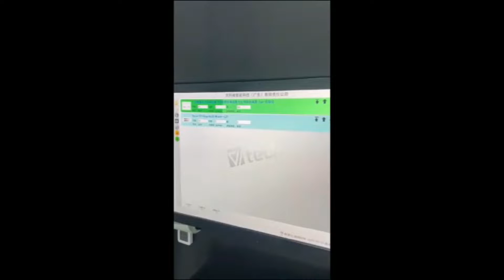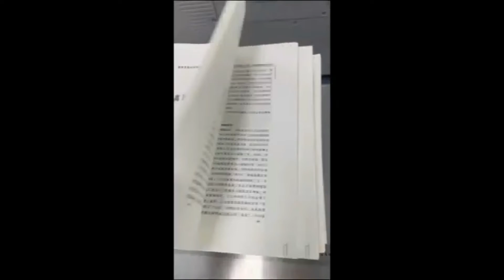High Speed Full Color Duplex Inkjet Sheet Fed Press